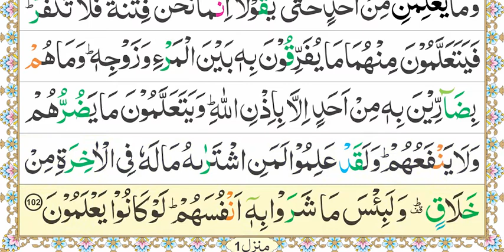Aasan Nazra Quran, Parah #01 page 35